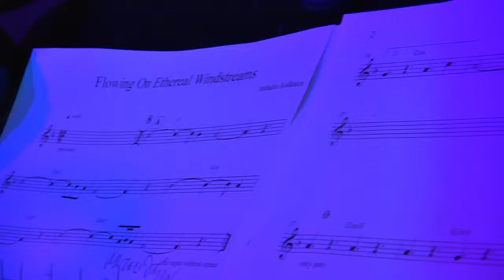525 Live Sessions : Μιχάλης Καλκάνης - Parking Lot | En Lefko 87.7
Ο Μιχάλης Καλκάνης στα 5|25 Live Sessions με την Κατερίνα Καφεντζή (aka Kafka) @ En Lefko 87.7 Studio!

5 λεπτά συνέντευξη, 25 λεπτά live μουσικής με στόχο την παρουσίαση νέων καλλιτεχνών, νέας δισκογραφίας από γνωστούς καλλιτέχνες, την έκπληξη και την ανατροπή στην καλή πλευρά του ραδιοφώνου.

Η μουσική ιδέα που έγινε αριθμός, η νέα εκπομπή που θα σας γίνει συνήθεια. Καλλιτέχνες και πολλή μουσική στο studio του Εν Λευκώ 87.7 που μετατρέπεται σε Live stage.

525 Live Sessions : Μιχάλης Καλκάνης - Parking Lot | En Lefko 87.7